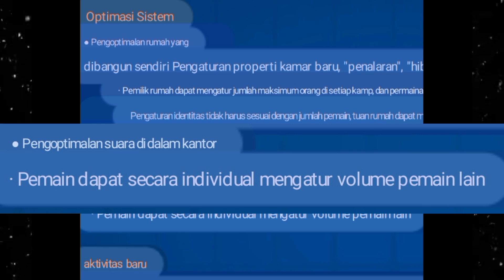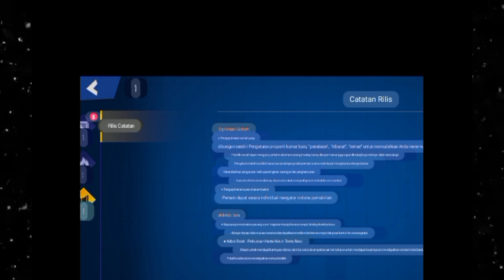UBAH SUARA dalam GAME??? - review fiture baru keren banget bisa atur suara di meeting super sus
gacha lucky royal super sus
gacha cookiess royal super sus

super sus
super pass
peran baru di super sus
firman khae
supersus
tuan kobra
windah basudara
aci gamespot